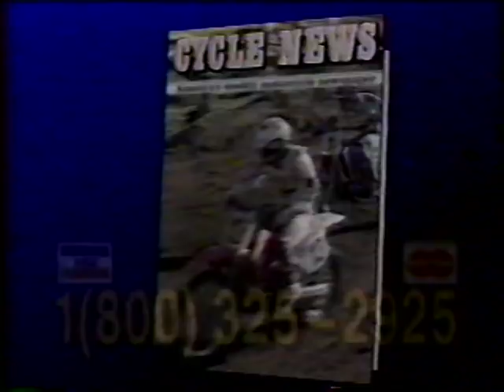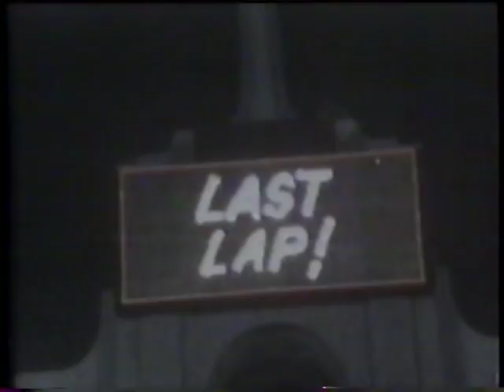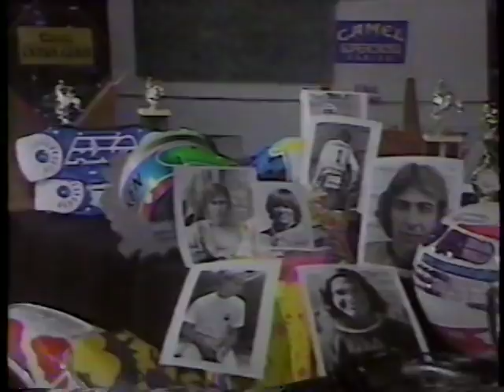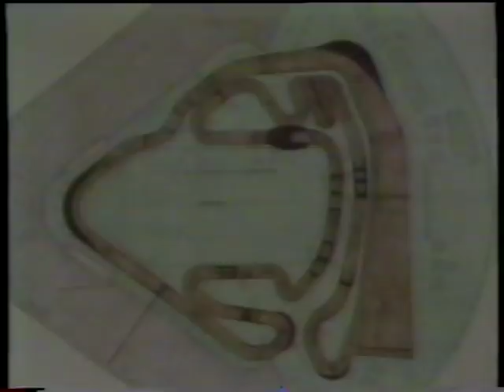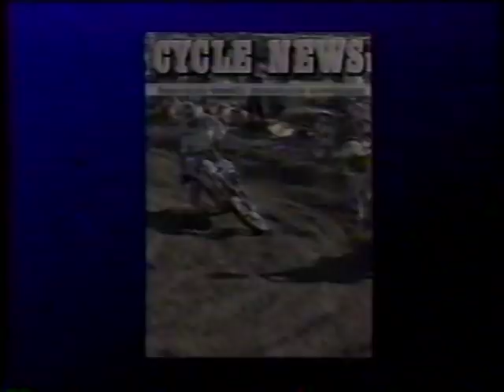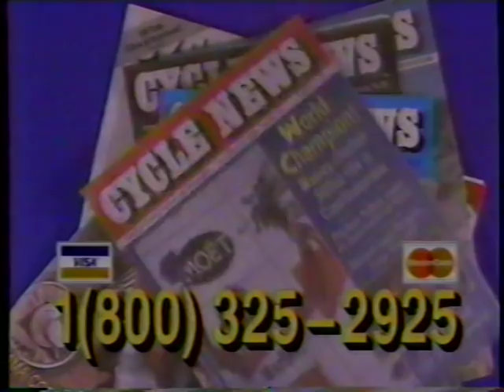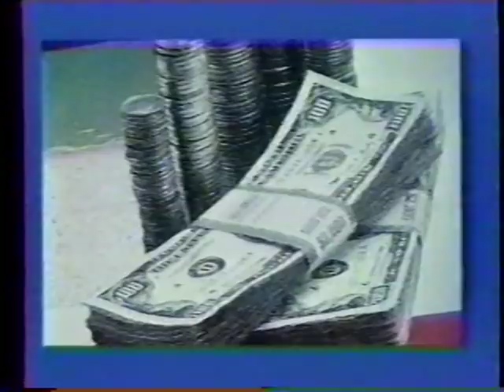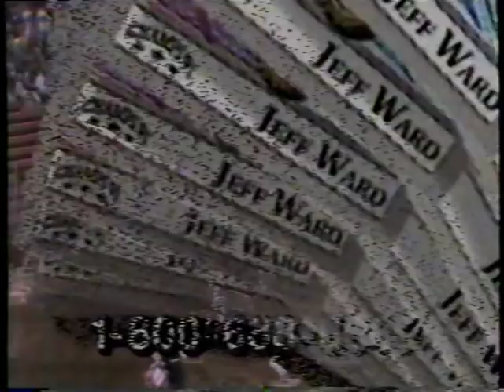Marty smith and the superbowl of motocross, on two wheels